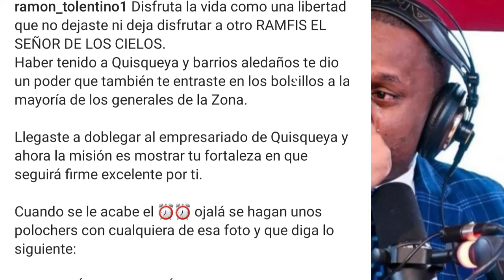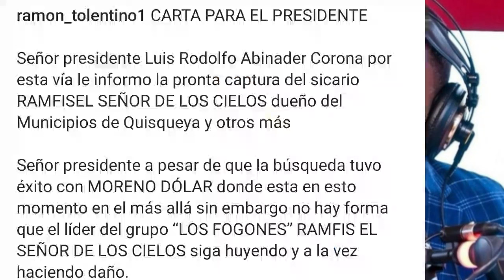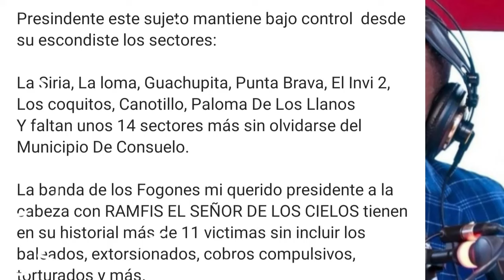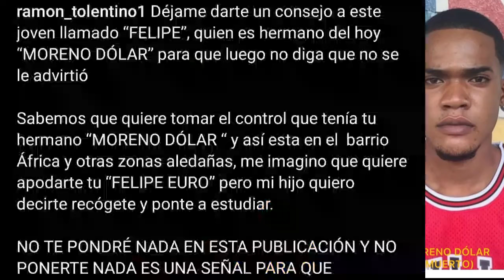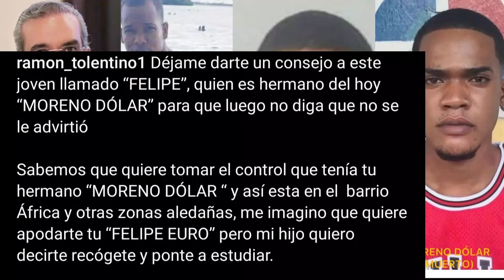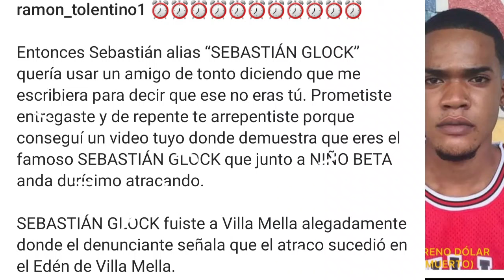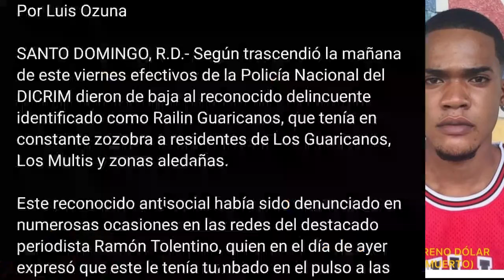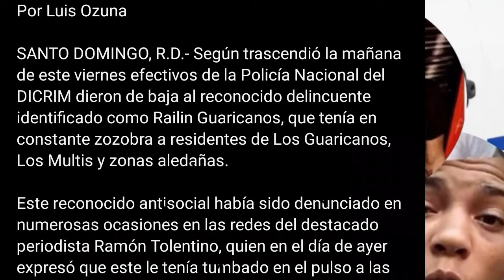¡DIOS MIO! EL PRESIDENTE ABINADER RECIBE CARTA DE RAMÓN TOLENTINO PARA RAMFIS EL SEÑOR DE LOS CIELO